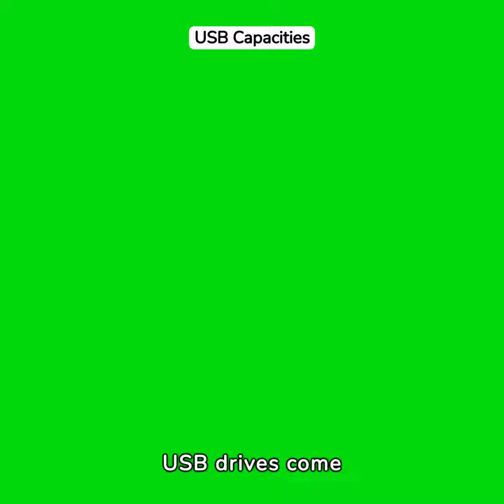Free beginner computer lesson: USB Drives What They Are And How To Use Them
- Everyone who switches on a computer at some point needs to use a USB drive. Our free basic computer training for beginners and seniors website shows how to get started.